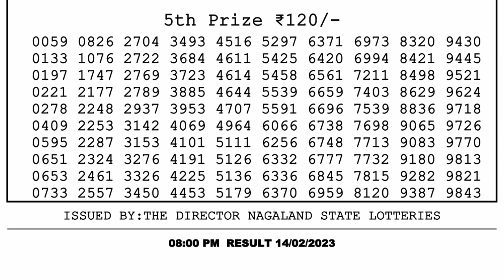Dear Lottery Sambad 8pm today 14.02.23 Nagaland State Lottery Result